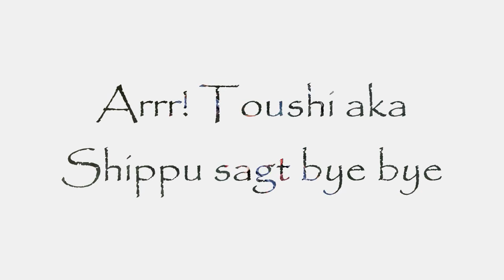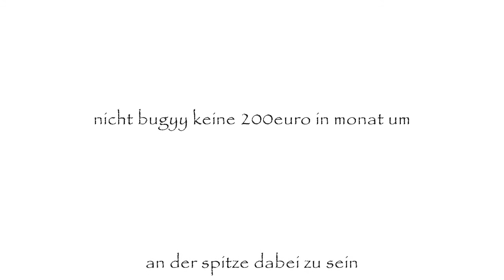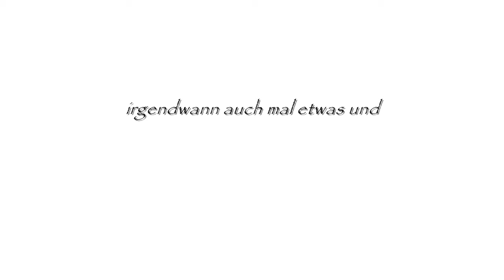Toushi goes wow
ON arygos